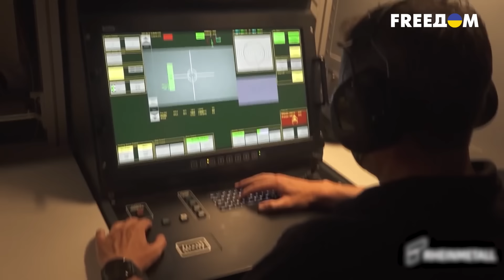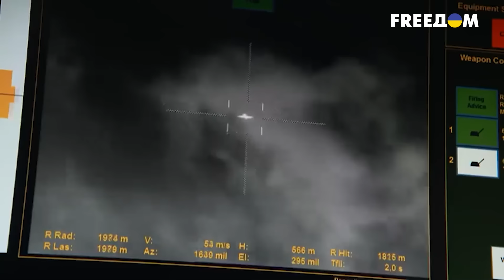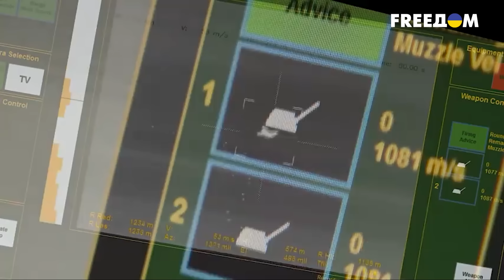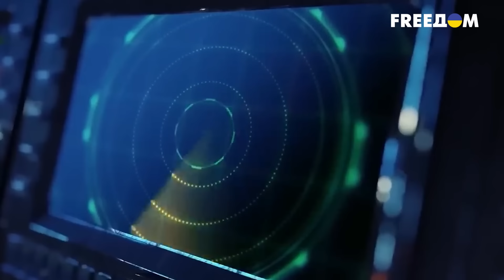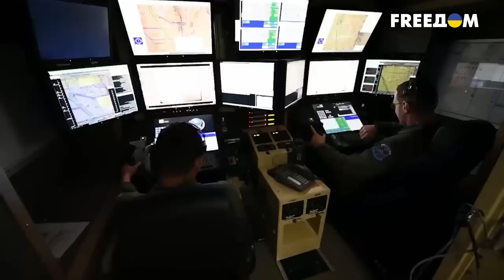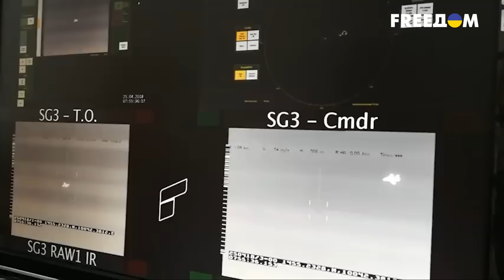🚀В Украину приехало новое ПВО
В Украину уже приехали новые установки ПВО систем Skyranger и Skynex из Германии. На что они способны и как помогут защитить украинское небо? Подробнее в сюжете.